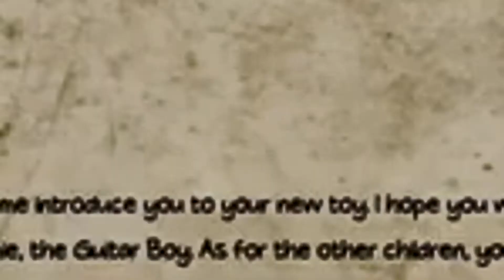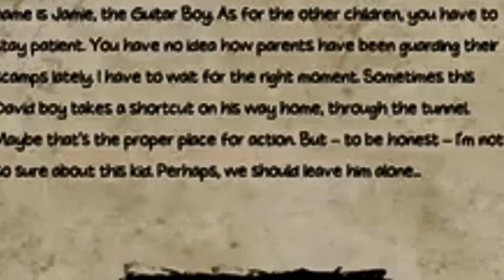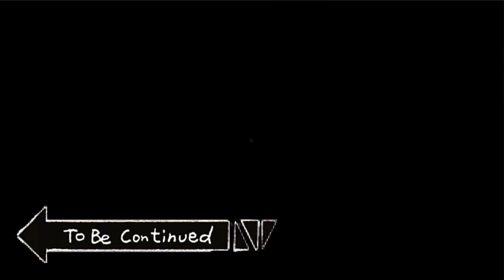I AM NOT PLAYING THIS GAME AGAIN!!!!!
If have anything to talk to me about anything about this video my Twitter is in the Dec down there we

JOIN#TEAMWOLF TODAY